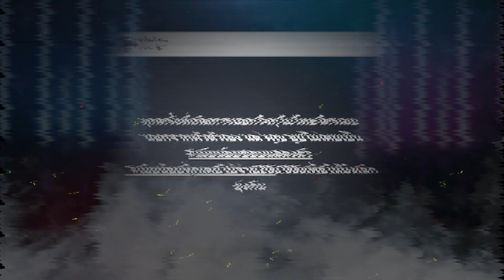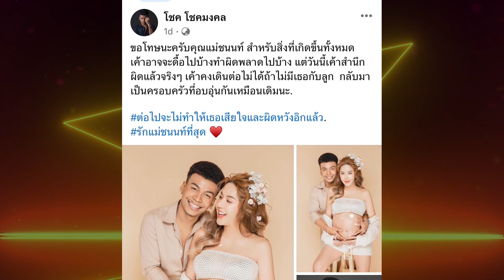เซ้นส์มันแรง“นัส”ฟาดยับ “โชคมงคล” ถ้าทรยศต้องไปแต่ตัว เจ็บสุดผัวยอมรับนอกใจไปหา“เมียเก่า” | TOP DARA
เรียกได้ว่าเป็นประเด็นดราม่าที่มาแรงแซงทุกทางโค้งอัดเจ็บทุกดอกจริงๆ หลังจากที่ “นัส จุฑารัตน์” ฉะเดือด “โชค โชคมงคล” หรือ “โชค รถแห่” กลางเฟซบุ๊ค หลังจับได้ว่านอกใจ แถมยังบอกอีกว่าใครรับช่วงไปให้ระวัง จนต่อมา โชค รถแห่ได้โพสต์ขอโทษภรรยา อยากให้กลับมาเหมือนเดิม ซึ่งในที่สุด นัส ก็ใจอ่อน ยอมให้โอกาสสามีอีกครั้ง เคลียร์ปมเงิน 2 แสนให้แฟนเก่าไม่ได้จ้างเลิก